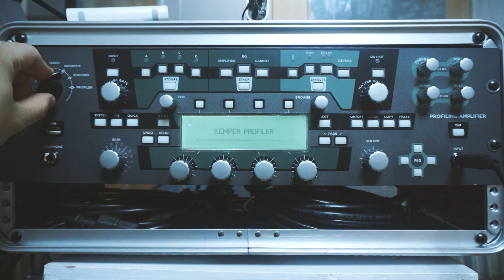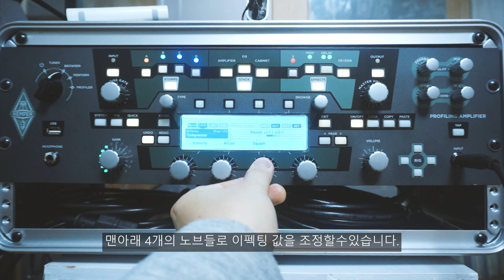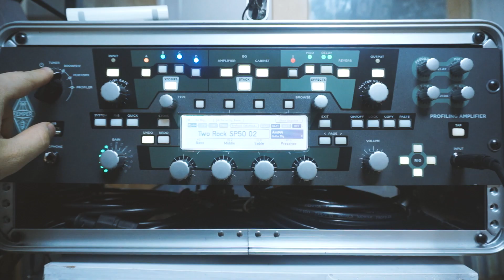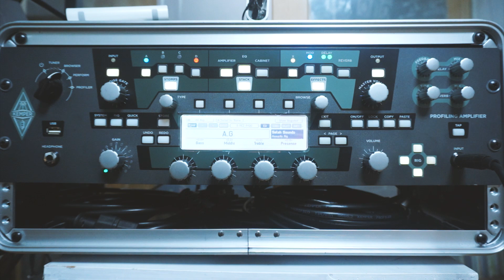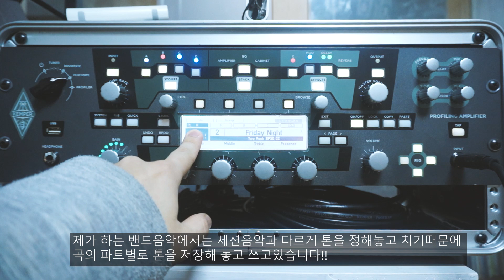#1 캠퍼 기본적인 작동, PERFORM모드 & BROWSER모드 에 대해 알아보자!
캠퍼 강의 1강입니다~ 초반엔 제 팁이라기 보단, 기본적인것들에 대해 설명을 드릴수밖에 없네요~~ ^^;;
이영상은 처음 캠퍼 사신분들에게 조금이나마 도움이 되진 않으실까 합니다~

기본적인 시그널 순서와, 모드 2가지에 대해 간략하게 설명드리고,
어떤식으로 쓰고있는지 알려드리겠습니다~

확실히 카메라를 바꾸니 좋네요. ㅎㅎㅎㅎ